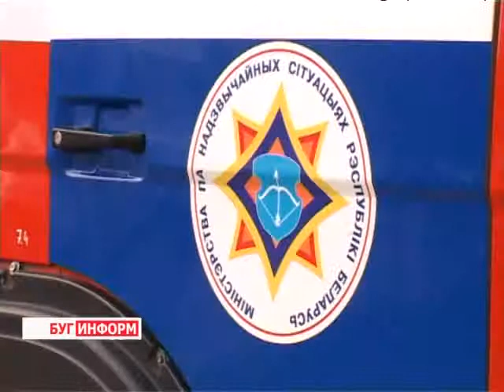2013-11-18 г. Брест Телекомпания "Буг-ТВ". Акция МЧС «Не прожигай свою жизнь».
В рамках республиканской акции «Не прожигай свою жизнь» в Бресте прошло профилактическое мероприятие «Без этого можно жить». На котором учащимся Брестских школ работники МЧС рассказали о возможностях аварийно-спасательной техники и оборудования, напомнили, а кого-то и научили, как пользоваться огнетушителем, предложили примерить форму спасателя. Самым везучим ребятам удалось подняться по пожарной лестнице на высоту десятого этажа.